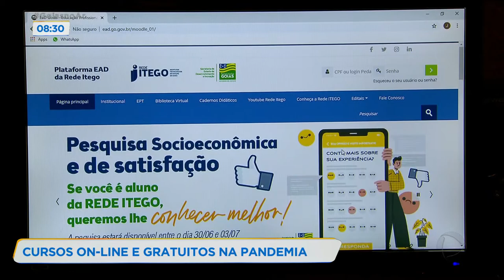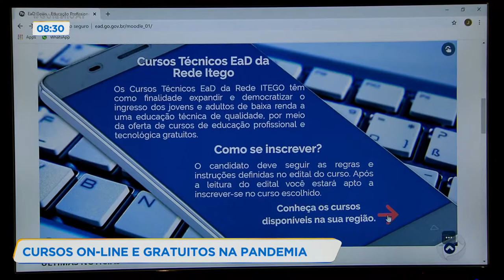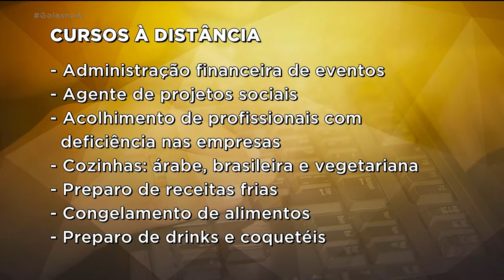CURSOS ON-LINE E GRATUITOS NA PANDEMIA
POR CAUSA DO CORONAVÍRUS, MUITA GENTE ESTÁ PASSANDO MAIS TEMPO EM CASA. MAS COMO APROVEITAR MELHOR ESSAS HORAS DE ISOLAMENTO SOCIAL? VÁRIAS FACULDADES E ESCOLAS, MESMO FECHADAS, ESTÃO OFERECENDO CURSOS GRATUITOS E ON-LINE PARA QUEM QUER APROVEITAR MELHOR OS DIAS EM CASA.